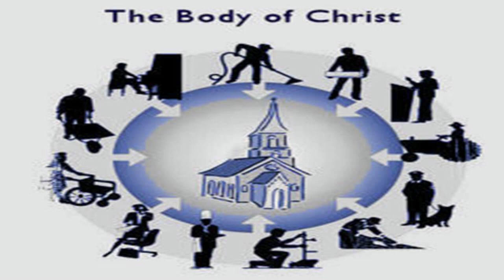United in Christ, मसीह में एक देह - Ephesians 4 11-12, | Daily Hindi Bible Verse Update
इफिसियों ४:११-१२
उसने स्वयं ही कुछ को प्रेरित होने का वरदान दिया तो कुछ को नबी होने का तो कुछ को सुसमाचार के प्रचारक होने का तो कुछ को परमेश्वर के जनों की सुरक्षा और शिक्षा का।
मसीह ने उन्हें ये वरदान संत जनों की सेवा कार्य के हेतु तैयार करने को दिये ताकि हम जो मसीह की देह है, आत्मा में और दृढ़ हों।

Eph 4:11-12
And he gave some, apostles; and some, prophets; and some, evangelists; and some, pastors and teachers;
For the perfecting of the saints, for the work of the ministry, for the edifying of the body of Christ:

प्रेरितों, नबी, पादरी, शिक्षक, प्रचारक, उनके चर्च के लिए उठे हुए मसीह के उपहार हैं उनके बीच कोई प्रतिद्वंद्विता नहीं होना चाहिए। प्रत्येक का अपना काम करना है, क्योंकि प्रत्येक पहिया में घड़ी का विशेष कार्य होता है कोई भी दूसरे का काम नहीं कर सकता, और किसी को भी ऐसा करने की कोशिश नहीं करनी चाहिए। प्रभु येशुआ कोनेका मुक्य पत्थर है; हम जोभी बंधे वो उसके उपर बंधे, उसके बिना नहीं|
प्रेरितों ने परमेश्वर के शहर की नींव रखी, और प्रत्येक का काम एक अलग पत्थर के द्वारा किया जाता है पादरी जमीन तैयार करता है और फसल के लिए बीज बोता है जो सुसमाचार प्रचारक काटता है; लेकिन ईश्वर उनके बीच इनाम अनुपात होगा। शिक्षक को सुसमाचार प्रचारक के रूप में उतना जरूरी है, परन्तु ईश्वर जितना जरूरी नहीं है, जो वृद्धि बढ़ाता है। बिना उसके सभी श्रम व्यर्थ हो जाएगा

Apostles, prophets, pastors, teachers, evangelists, are the gifts of the risen Christ to His Church. There should be no rivalry among them. Each has his own work to do, as each wheel in a watch has its special function. None can do the work of another, and none should try to do it. Jesus Christ is the main corner stone and whatever we build it should be on Him only.
The Apostles laid the foundations of the City of God, and the work of each is represented by a different stone. The pastor prepares the ground and sows the seed for the harvest which the evangelist reaps; but God will proportion the reward between them. The teacher is as much needed as the evangelist, but neither is so essential as God, who giveth the increase. Without that all labor would be in vain